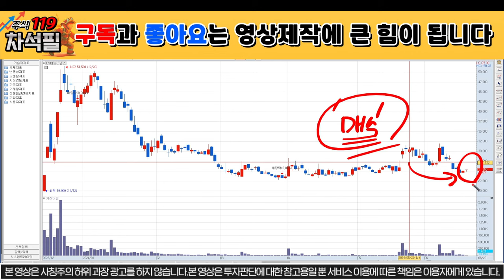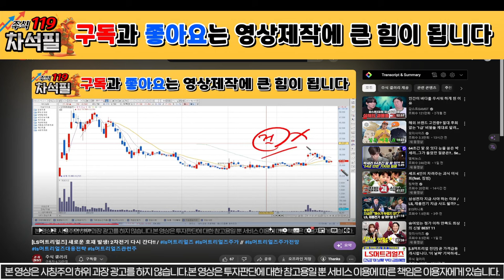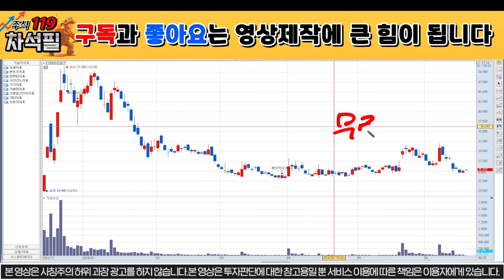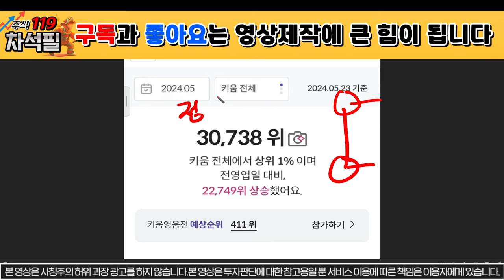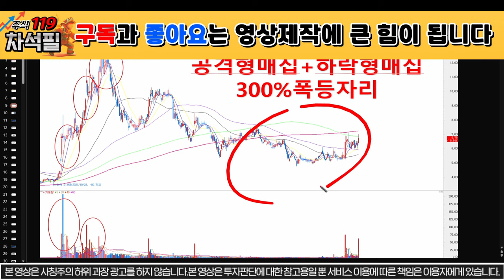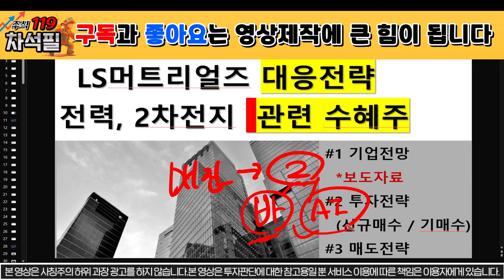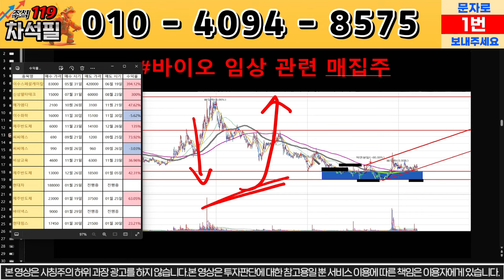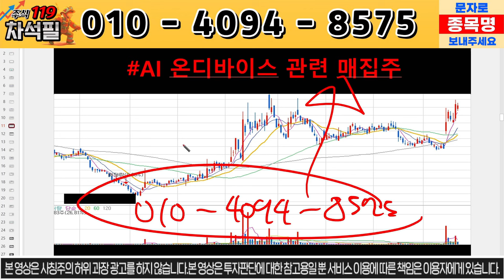[LS머트리얼즈] 세계최초 일체형 UC! 급등 호재 등장! 걱정마세요/ ls머트리얼즈 ls머트리얼즈주가 //